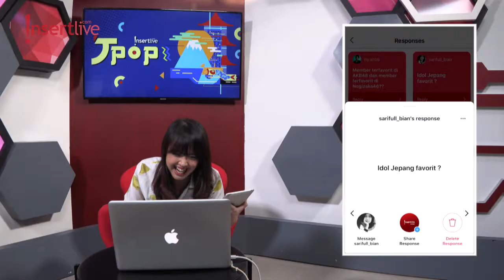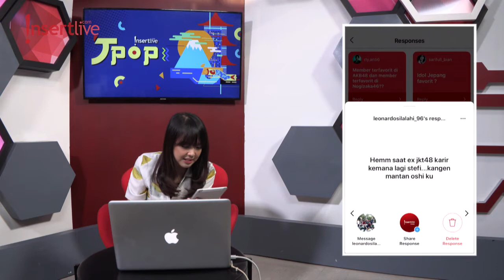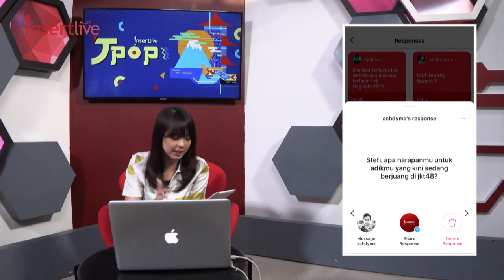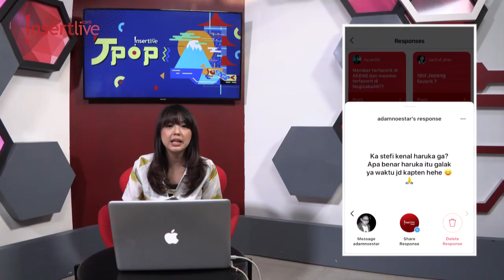Stefi Nyesel Graduate dari JKT48?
Oshinya Stefi langsung merapat nih! Kali ini Stefi akan menjawab pertanyaan dari JPopers. Nggak cuma itu akan ada games lainnya yang akan Manda berikan ke Stefi. Seperti apa keseruannya?

Yuk simak ya videonya. Jangan lupa saksikan terus ya InsertLive Jpop di setiap senin-jumat